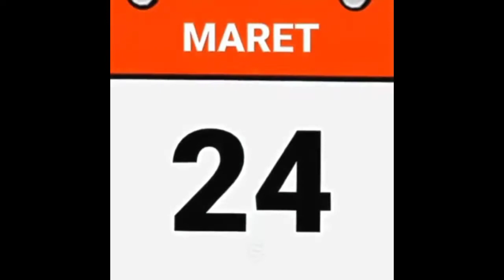HAPPY ANNIVERSARY THENAY YANG KE 3 TAHUN!!🎉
storyNay Naisa Alifia Yuriza

Video Baru upload Setiap Hari:)

Semangat terus ya TheNAY❤️

Follow my LIKEE
itsNAISA